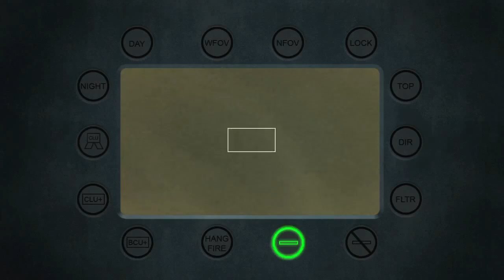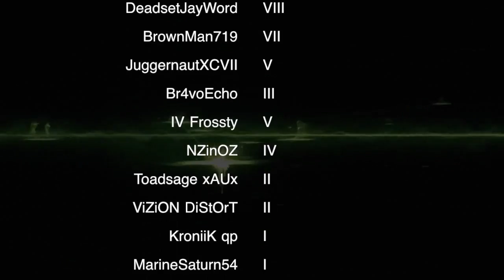Transitions - Modern Warfare 3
This Video takes you through every call of duty map and also gaining a M.O.A.B along the way with really cool transitions throughout the video hope you enjoy!

Song : Blackmill - Don't Let Me Down (feat. Cat Martin)

Please note this is intentionally set up, and all gameplay is from private matches.